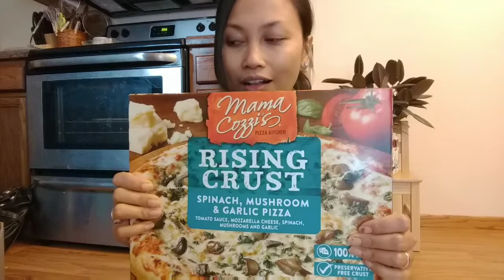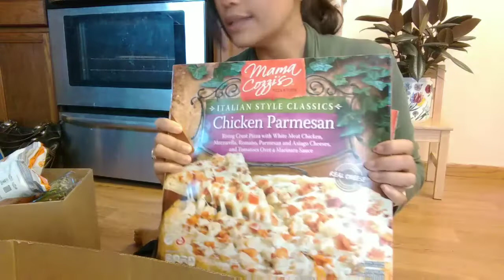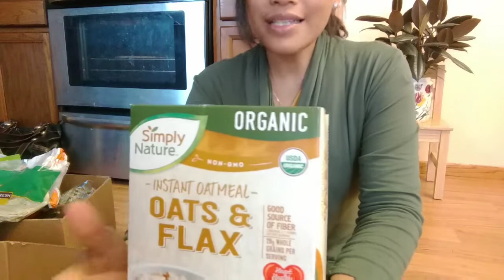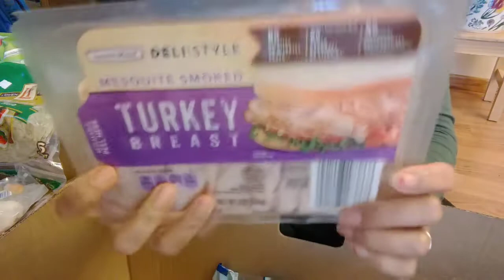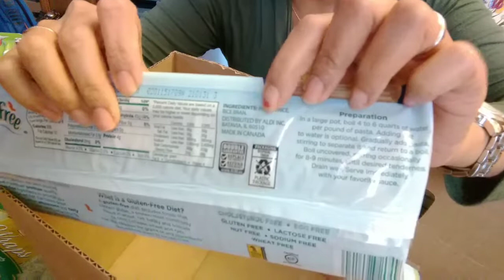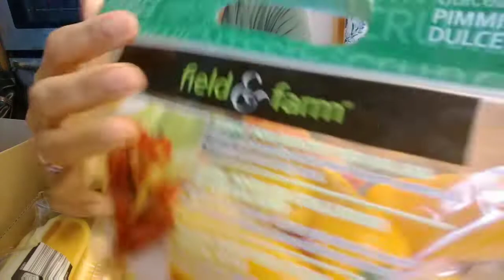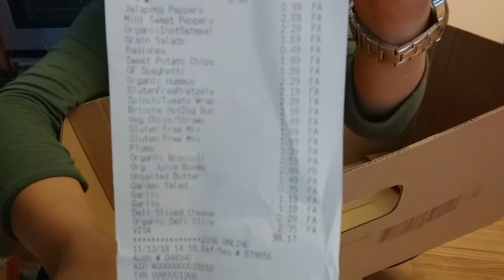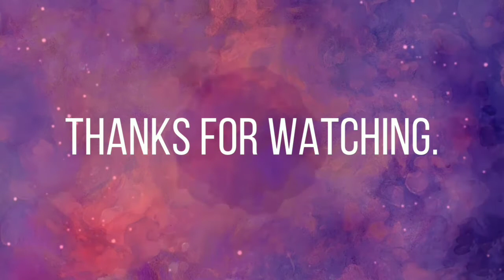Haul Belanjaan, Brp Harga Plum di Amerika? | Bersama L. Sastri